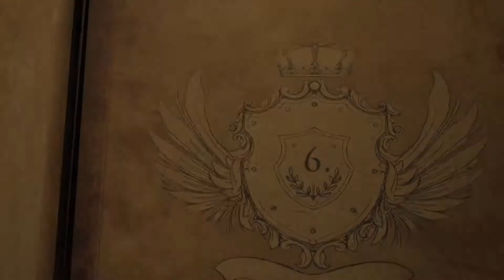په‌رده‌ی ٢٥ له‌ ٧٠ | پاشای شكۆمه‌ندی | كوردی سۆرانی | KING of GLORY | 25/70 | Sorani Kurdish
پەردری بیست و پێنجەم: دانبەخۆداگرتن و حوکمدان
ئه‌وه‌ خراپترین كاره‌ساتی سروشتی بوو له‌ مێژوودا. جگه‌ له‌و هه‌شت كه‌سه‌ی چووبوونه‌ ناو كه‌شتییه‌كه‌وه‌ هه‌موو مرۆڤایه‌تی له‌ناوچوو.

ئەم گەشتە لە ناو کتێبە پیرۆزەکانی پێغەمبەران دا بانگتان دەکات بۆ پێشوازی کردن لە پاشای گەردوون و تێگەیشتن لە پیلانەکەی بۆ رزگار کردنی ‌‌یاخی بووان لە دەستی پاشایەتی تاریکی و ئامادە کردنیان بۆ ئەوەی لەگەڵ خۆیدا هەتا هەتایە لە پاشایەتی ڕووناکی بژین.
ئەم فیلمە بە گێڕانەوەیەکی جوان و پڕ لە  دیدگا و ئەنیمەیشن ئامێز و ڤیدیۆی زیندوو بۆ هەموو بینەرانی جیهانە لە هەر تەمەنێک دا.

تەواوی فیلمەکە۲۲٢ خولەکە لە پانزە بەش پێک دێ و بۆ دوو پارچە دابەش کراوە

Scene 25: Patience and Judgment
It was the worst natural disaster in history. Except for eight souls sheltered in the ark, all humanity perished.

The full film is 222 minutes, grouped in 15 Episodes, 70 Scenes, and divided into two main parts: